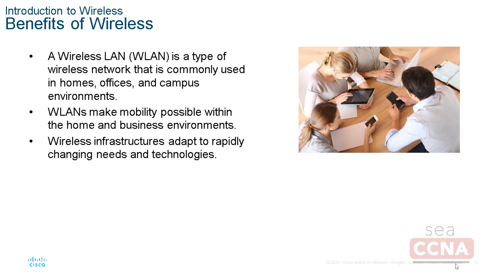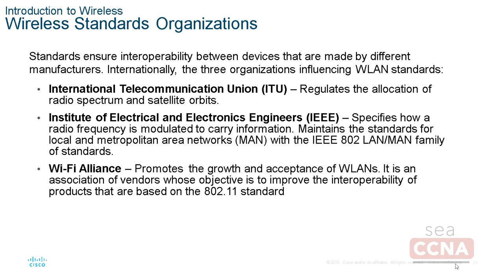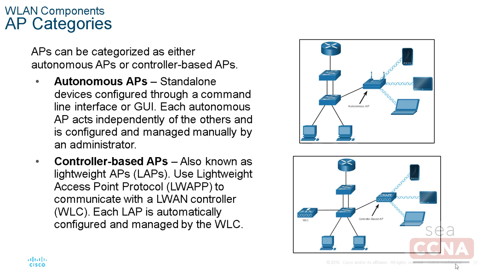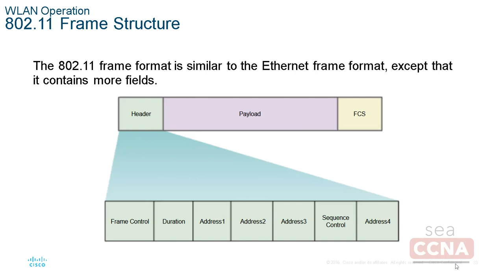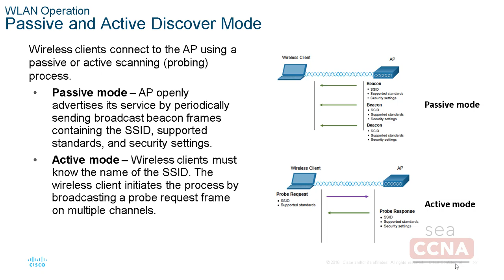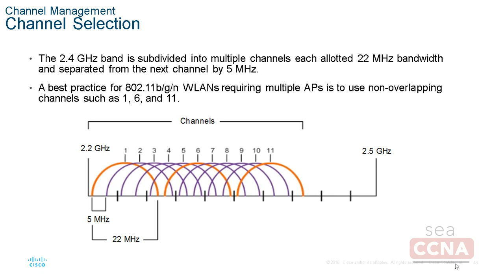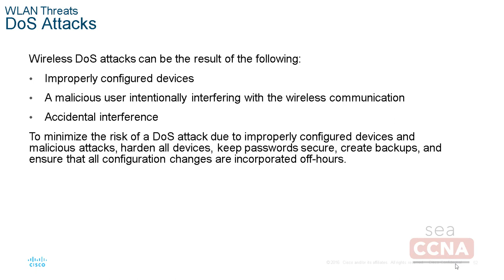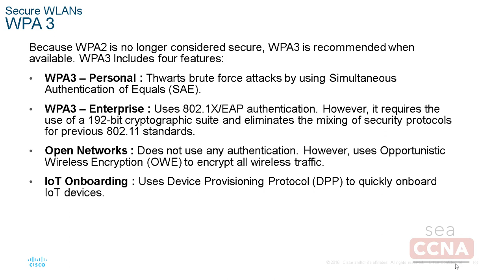Certificación Cisco CCNA 200 301 Brief Modulo 2 Capitulo 12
Serie de vídeos cortos para explorar el contenido de los diferentes capítulos que forman parte del programa oficial de certificación Cisco CCNA Enterprise v7.0. Que conducen a la certificación Cisco CCNA 200-301.

Esperamos sean de su agrado e incentiven a participar en nuestro programa de capacitación Cisco CCNA 200-301 donde usted no tiene que descargar ningún contenido, ni pagar por guías que no va a leer.

El método es simple!. Estudie de la mano de profesores certificados, acceda al contenido oficial y participe por vouchers de descuento para el examen de certificación CCNA 200-301. Todo desde la comodidad de estudiar a través de su dispositivo personal.

SeaCCNA.com